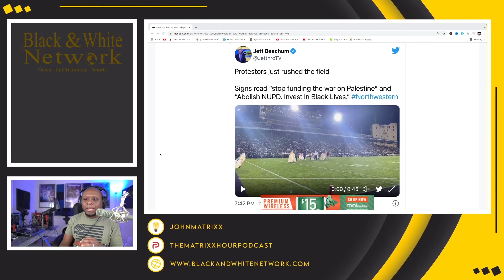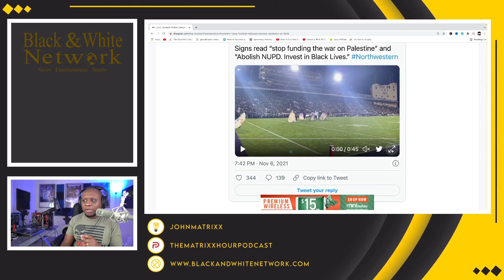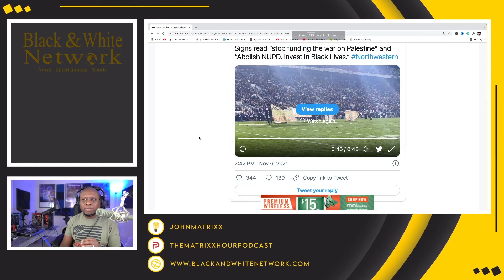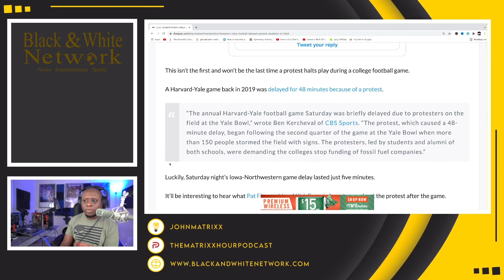WOKE students STORM THE FIELD at Northwestern vs Iowa game protesting to ABOLISH the Campus Police!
Business Address:
14237 E SAM HOUSTON PKWY N STE 200
BOX 147